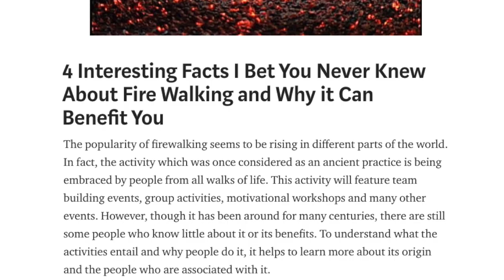அரச மரத்தை சுற்றினால் குழந்தை பிறக்கும்.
அரச மரத்தை சுற்றினால் குழந்தை பாக்கியம் கிடைக்குமா?
ஹிந்து தர்மம் என்ன சொல்கிறது ?
அரசமரத்தை சுற்றுவது மூட நம்பிக்கையா?
அரச மரத்தின் பயன்கள்